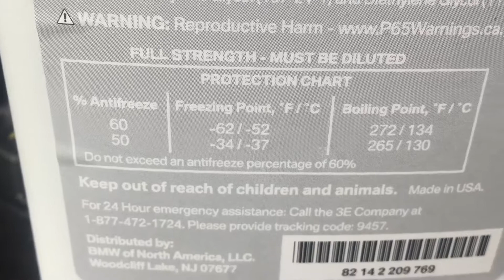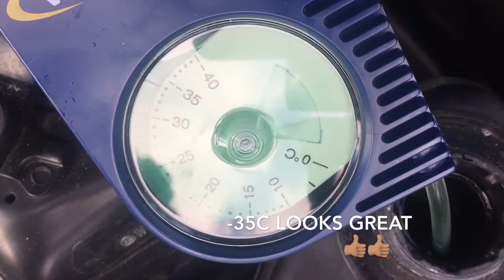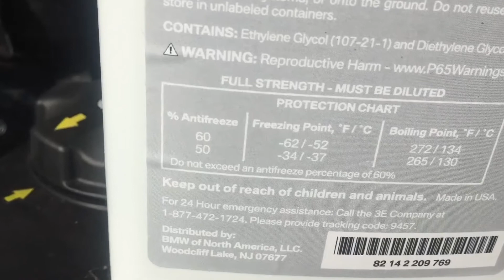HOW TO TEST ANTIFREEZE COOLANT FREEZING POINT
SPECIAL OFFERS

MAKE SURE YOUR ENGINE DOESN’T FREEZE IN THE WINTER‼️
Testing your coolant helps you ensure that your coolant is protecting your vehicle's engine from ceasing or hoses from bursting.  Coolant runs thru hoses and passages inside the engine block.  The right amount of protection is crucial to mechanical components, hoses, etc.  Checking the "FREEZING POINT" OF ANTIFREEZE is one of a few ways to determine if a coolant flush is needed.

ANTIFREEZE TESTERS ARE SOLD AT YOUR LOCAL PARTS STORE. I PURCHASED MINE FROM ECSTUNING.COM

MOST TESTERS SHOW BOILING POINT AS WELL ...YOU WANT TO MAKE SURE YOUR PROTECTED FROM FREEZING POINT AS WELL AS BOILING POINT!!!
IF ANY OF THESE READINGS ARE OFF OR COOLANT LOOKS BROWN AND DIRTY JUST DO A COOLANT FLUSH...ALSO IF COOLANT IS DIRTY ENOUGH TO BE BROWN..YOU MAY HAVE MORE ISSUES ...LIKE A VALVE COVER LEAK, OIL FILTER HOUSING LEAK AND SO ON ...BUT DON'T IGNORE ISSUES!!!